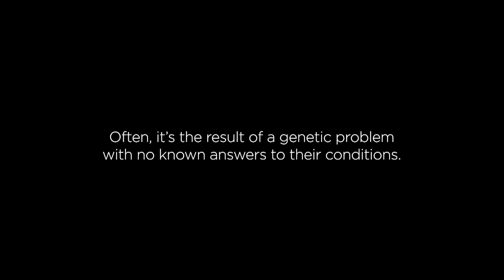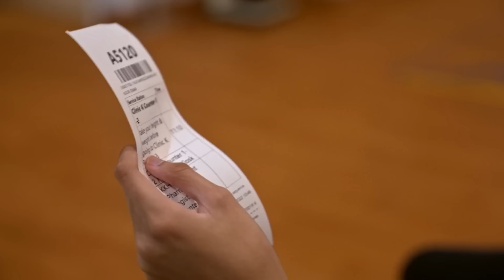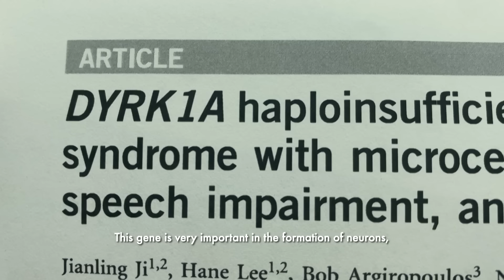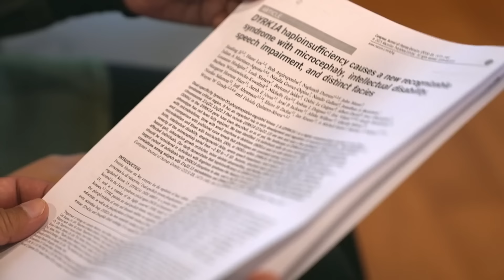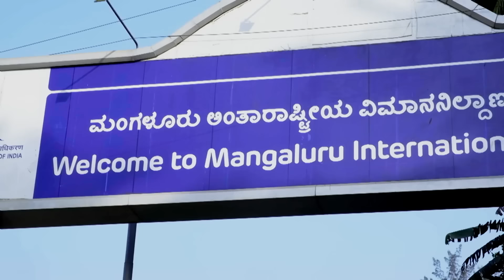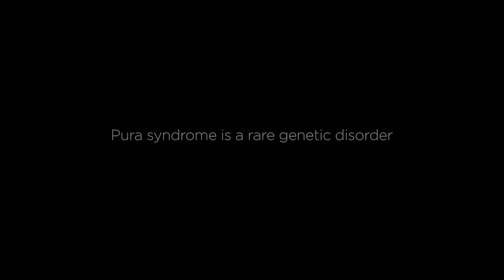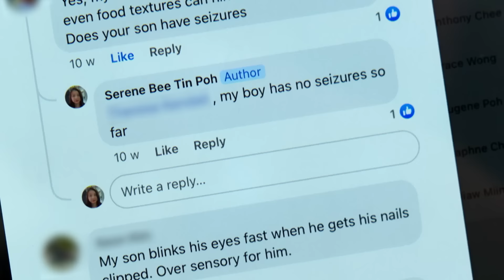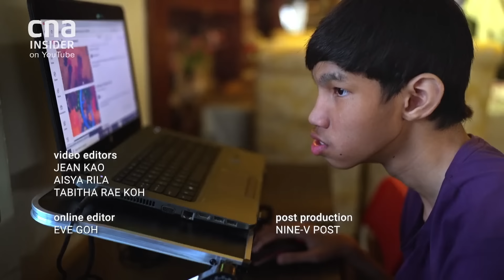Forging A Future For Our Special Needs Children | On The Red Dot | Undiagnosed - Part 4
In the final episode of Undiagnosed, three families of special needs children look at how knowing the cause of their children’s conditions genetic affects their future.

After 17 years, the doctors have finally narrowed down a potential gene that might explain all of Dzakir and Dzakwan’s medical issues and intellectual disability. The family gives more blood samples for confirmation and to check if the condition might continue to run in the family.

Atira and Seana’s parents break the news to the girls’ grandparents that the girls’ condition is the result of both parents passing them faulty copies of a gene that is crucial for neurological development.

Jayden’s sisters share their plans of caring for an adult Jayden in future, and how they expect the course of their lives to be changed.